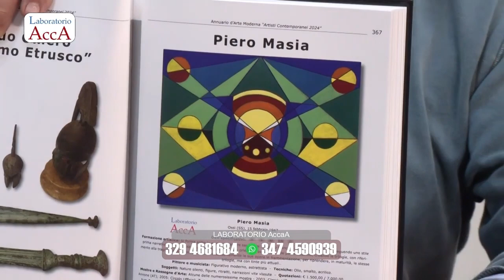Libiam nei lieti calici di Piero Masia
Estratto di circa 7 minuti, dalla puntata di domenica 3 novembre 2024, sui canali 133 digitale terrestre e 868 Sky di Arte Investimenti - presentazione di un mio dipinto; LIBIAM NE' LIETI CALICI - tela 60 cm x 80 cm, presentano Giorgio BARASSI e Roberto SPARACI dalla galleria Ess&rrE di ROMA - Laboratorio AccA